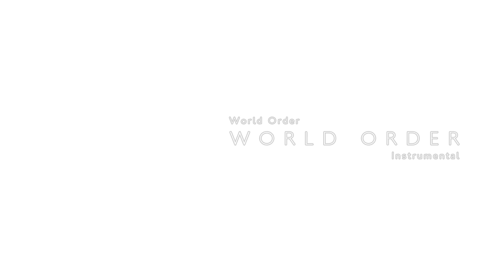World Order ~Instrumental~ (Romaji & English lyrics)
Turn On Annotations for English Lyrics.

This is a self-made instrumental version of the original song. The artist did not released an original version. Therefore, this version is not perfect, and has some echoes and leftover voices. However, they are minimal, indistinguishable and hardly noticeable. Voice removal via Audicity.